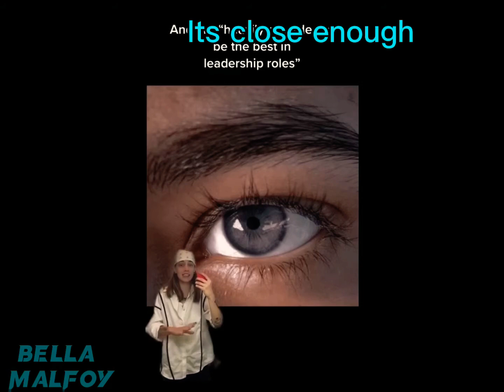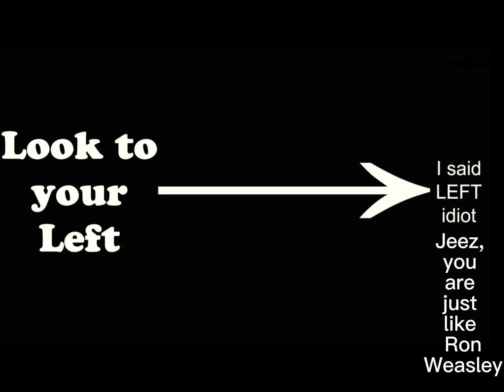Eye color of Harry Potter character’s